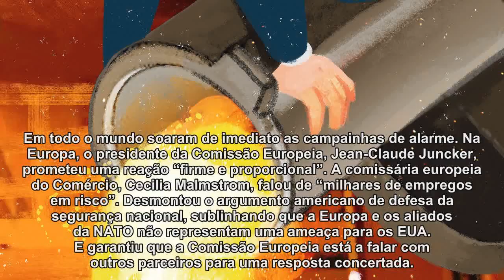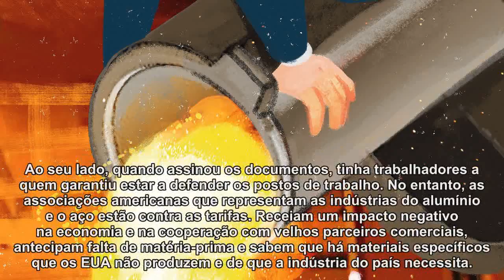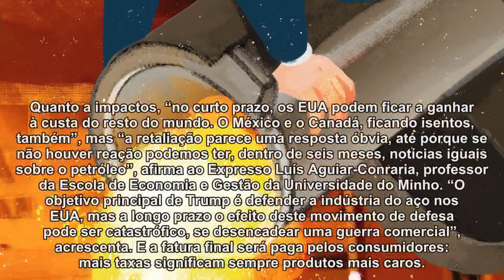Trump tem novo muro. E é de aço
Estratégia. Trump pôs o alumínio e o aço na frente de uma guerra comercial. Quem paga são os consumidores